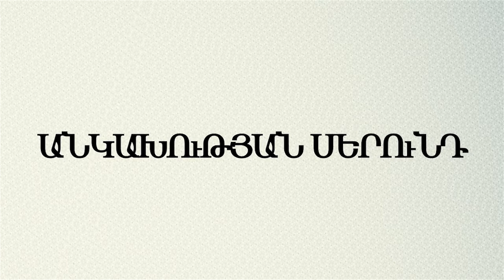Անկախության սերունդ. Նարեկ Թովմասյան թմբկահար